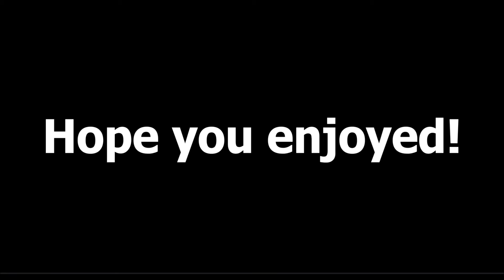BeamNG Drive Movie: Fire Impact |Part 3| (+Sound Effects) S01E03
Hi Guys! The movie is finally done! I know it took so long, but the wait is over! The movie Fire Impact is here! Hope you enjoy!

Inspiration: @FrIzErIs

24 GB
22 Clips
47 Soundtracks

Xmusic used:

0:00 - 0:25 = Impact Point - Hampus Naeselius
0:26 - 1:13 = End of an Era - Christoffer Moe Ditlevsen
1:14 - 3:42 = Endless Possibilities - August Wilhelmsson
3:43 - 4:11 = They Came From The Sky - August Wilhelmsson
4:12 - 4:29 = In The News - Marten Moses
4:30 - 7:02 = Those Moments - Hampus Naeselius
7:03 - 8:07 = Gabriel - Golden Anchor
8:08 - 8:45 = U Made Me Feel - Real Heroes
8:46 - 10:01 = Swag Rider - Wave Saver
10:02 - 12:21 = Blush Response - Hampus Naeselius
12:22 - 13:24 = Can't Stay No Longer (Instrumental Version) - Daxten, feat. Wai
13:25 - 13:56 = Chasing The Truth - Dream Cave
13:57 - 14:34 = Expanding - Elliptik
14:35 - 16:20 = I Am Unbreakable - Niklas Johansson
16:21 - 18:13 = Leaving This World - Reynald Seidel
18:14 - 19:44 = Defenders Unite - Niklas Johansson
19:45 - 21:37 = Time To Target - Hampus Naeselius
21:38 - 23:09 = Born From Gods - Reynald Seidel
23:10 - 24:59 = Catasterism - Reynald Seidel
25:00 - 25:26 = Cornered - Jon Summer
25:27 - 26:10 = Cataclysm - Dream Cave
26:11 - 27:29 = I Am Unbreakable - Niklas Johansson
27:30 - 29:41 = Road of Fury - John Abbot
29:42 - 30:35 = Drone Hunting - FormantX
30:36 - 31:50 = Light Utopia - FormantX
31:51 - 32:37 = Cluster One - Hampus Naeselius
32:38 - 33:28 = Extraction - Christoffer Moe Ditlevsen
33:29 - 34:59 = Breathe It in Deep - Hampus Naeselius
35:00 - 36:00 = Not Today - Hampus Naeselius
36:01 - 36:58 = Hostile Encounter - Jon Björk
36:59 - 38:56 = The Taiwan Exploration - Christian Andersen
38:57 - 41:20 = State of Play - Christoffer Moe Ditlevsen
41:21 - 43:02 = Exit Strategy - Jon Summer
43:03 - 44:00 = Creeping Shadows - Max Anson
44:01 - 44:36 = Let's Go Go Go - Tigerblood Jewel
44:37 - 45:27 = Swag Rider - Wave Saver
45:28 - 46:34 = Chasing The Truth - Dream Cave
46:35 - 46:48 = The Condor's Flight - Philip Ayers
46:49 - 47:08 = One Last Battle - Edgar Hopp
47:09 - 47:24 = The Proving Grounds - Dragon Tamer
47:25 - 49:19 = Extraction - Christoffer Moe Ditlevsen
49:20 - 49:53 = The Eternal War - Dream Cave
49:54 - 50:54 = I Will Not Be Shaken - Dream Cave
50:55 - 52:20 = Dreamed of This - Dream Cave
52:21 - 52:41 = Deorc Decuple - FormantX
52:42 - 53:05 = Defenders Unite - Niklas Johansson
53:06 - 54:09 = In My Element - Marc Torch
54:10 = Chapter 48

Mods from modland.net

Btw: Rafcop was SethRL's idea.